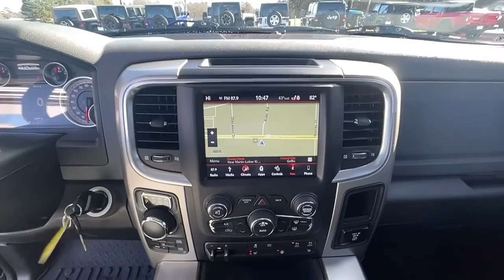2019 Ram 1500 Classic Griffin, Covington, Newnan, Thomaston, Macon, GA D32641B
Brilliant Black Crystal Pearlcoat Used 2019 Ram 1500 Classic available in Griffin, Georgia at Cronic Chrysler Dodge Jeep Ram. Servicing the Covington, Newnan, Thomaston, Macon, GA area.
2019 Ram 1500 Classic Big Horn - Stock#: D32641B - VIN#: 1C6RR7LT8KS582696

TIRES: P275/60R20 OWL ALL SEASON  (STD),3.92 REAR AXLE RATIO,BRILLIANT BLACK CRYSTAL PEARLCOAT,POWER SUNROOF,WHEELS: 20 X 8 SEMI-GLOSS BLACK ALUMINUM,HEATED SEATS & WHEEL GROUP  -inc: Heated Steering Wheel  Heated Front Seats,ENGINE: 5.7L V8 HEMI MDS VVT  (STD),QUICK ORDER PACKAGE 27S BIG HORN  -inc: Engine: 5.7L V8 HEMI MDS VVT  Transmission: 8-Speed Automatic (8HP70)  Rear View Auto Dim Mirror  Leather Wrapped Steering Wheel  Rear Dome w/On/Off Switch Lamp  LED Bed Lighting  Glove Box Lamp  Bright/Bright Billets Grille  Auto Dim Exterior Mirrors  Big Horn Regional Package  Big Horn Badge  Security Alarm  Power Heated Fold-Away Mirrors  Overhead Console w/Garage Door Opener  Remote Start System  Full Size Temporary Use Spare Tire  Exterior Mirrors w/Supplemental Signals  Steering Wheel Mounted Audio Controls  Exterior Mirrors Courtesy Lamps  Cluster 7.0 TFT Color Display  Universal Garage Door Opener  Electric Shift On Demand Transfer Case  Power-Folding Mirrors  Dual Rear Exhaust w/Bright Tips  Sun Visors w/Illuminated Vanity Mirrors  ParkSense Ft/Rr Park Assist System,FRONT & REAR RUBBER FLOOR MATS,SPORT PERFORMANCE HOOD,SPRAY IN BEDLINER,TRANSMISSION: 8-SPEED AUTOMATIC (8HP70)  (STD),BLACK APPEARANCE GROUP  -inc: Black Exterior Truck Badging  Black RAM Head Tailgate Badge  4x4 Flat Black Badge  Black Headlamp Bezels  Semi-Gloss Black Hub  Black Painted Honeycomb Grille  Body Color Door Handles  Wheels: 20 x 8 Semi-Gloss Black Aluminum  Painted Front Bumper  Painted Rear Bumper,DIESEL GRAY/BLACK  PREMIUM CLOTH BUCKET SEATS  -inc: Power Lumbar Adjust  115V Auxiliary Power Outlet  Bucket Seats  Rear 60/40 Split Folding Seat  Folding Flat Load Floor Storage  Power 10-Way Driver Seat  Full Length Upgraded Floor Console,ANTI-SPIN DIFFERENTIAL REAR AXLE,RAMBOX CARGO MANAGEMENT SYSTEM  -inc: 4 Adjustable Cargo Tie-Down Hooks  LED Bed Lighting  Bed Cargo Divider/Extender,RAMBOX VALUE PACKAGE  -inc: Power Sunroof  Spray In Bedliner  Radio: Uconnect 4C Nav w/8.4 Display  Google Android Auto  SiriusXM Traffic (subscription required)  Plus  SiriusXM Satellite Radio (subscription required)  No satellite coverage in Hawaii or Alaska  USB Host Flip  HD Radio  Media Hub (2 USB  AUX)  GPS Navigation  SiriusXM Travel Link (subscription required)  8.4 Touchscreen Display  Apple CarPlay  RamBox Cargo Management System  4 Adjustable Cargo Tie-Down Hooks  LED Bed Lighting  Bed Cargo Divider/Extender,RADIO: UCONNECT 4C NAV W/8.4 DISPLAY  -inc: Google Android Auto  SiriusXM Traffic (subscription required)  Plus  SiriusXM Satellite Radio (subscription required)  No satellite coverage in Hawaii or Alaska  USB Host Flip  HD Radio  Media Hub (2 USB  AUX)  GPS Navigation  SiriusXM Travel Link (subscription required)  8.4 Touchscreen Display  Apple CarPlay,TRAILER BRAKE CONTROL,Four Wheel Drive,Tow Hitch,Power Steering,ABS,4-Wheel Disc Brakes,Brake Assist,Tires - Front Performance,Tires - Rear Performance,Heated Mirrors,Intermittent Wipers,Variable Speed Intermittent Wipers,Privacy Glass,Power Door Locks,Automatic Headlights,Fog Lamps,AM/FM Stereo,Satellite Radio,Bluetooth Connection,Telematics,HD Radio,WiFi Hotspot,Smart Device Integration,Requires Subscription,Rear Bench Seat,Adjustable Steering Wheel,Trip Computer,Power Windows,Keyless Entry,Power Door Locks,Cruise Control,Floor Mats,Bluetooth Connection,MP3 Player,Power Door Locks,Power Windows,Trip Computer,Split Bench Seat,Engine Immobilizer,Traction Control,Stability Control,Traction Control,Front Side Air Bag,Tire Pressure Monitor,Driver Air B